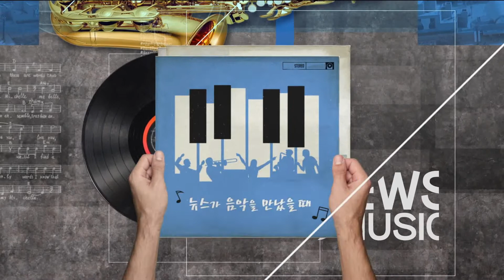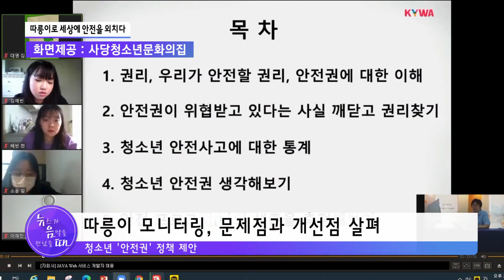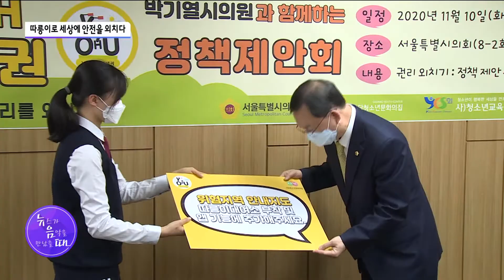[뉴음때] 따릉이로 세상에 안전을 외치다 / 서울 현대HCN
청소년들이 따릉이를 직접 이용해 보고, 생각하고 또 고민한 문제를 정책으로 제안했습니다. 올해 5월 말부터 이달까지 거의 반 년 동안 준비한 청소년들의 목소리를 직접 청취했습니다. 교통전문기자 유수완 기자입니다.

♪♬ 자전거 탈래? (With 경모 of 슬로디 Slou.D) - 새봄(Saevom)